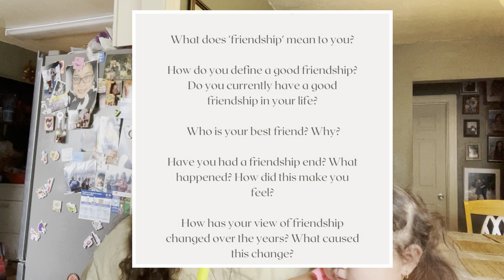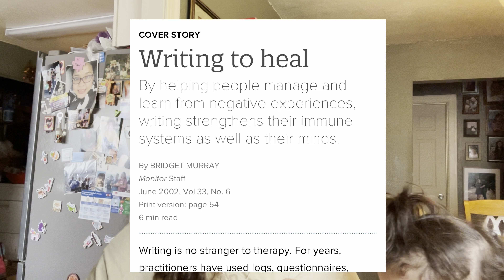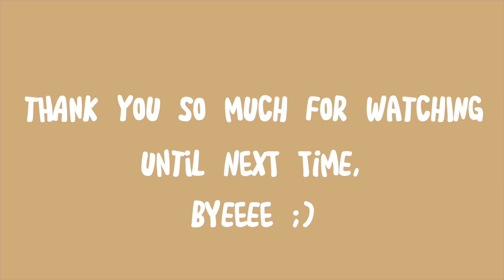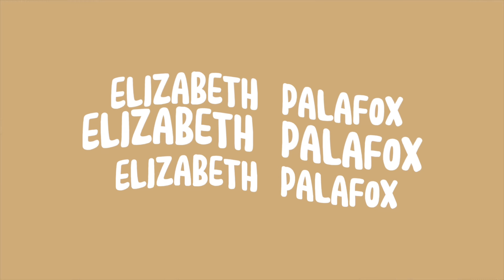JOURNALING 101 & IT’S BENEFITS *EMOTIONAL*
Everyone is different. I’m choosing to come on here to share my story so please be nice. If you don’t have anything nice to say please click out of the video. This is how I am coping with my emotions, but I do plan on seeking a therapist. I’m trying my best. I’m not a professional, nor am I claiming that I am. Journaling is my therapeutic outlet, and I hope you can find some relief in it as well. Thank you.